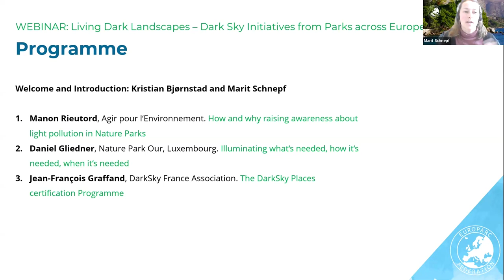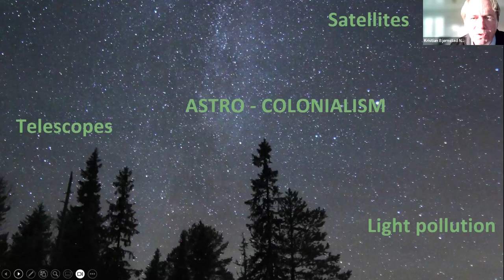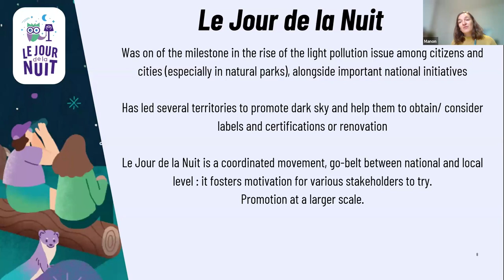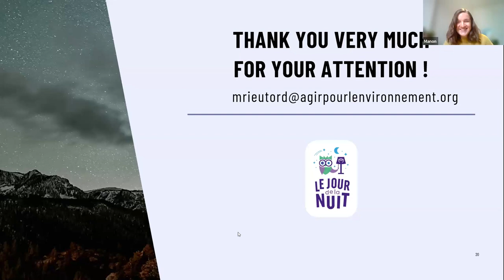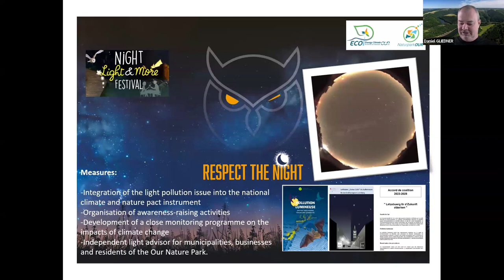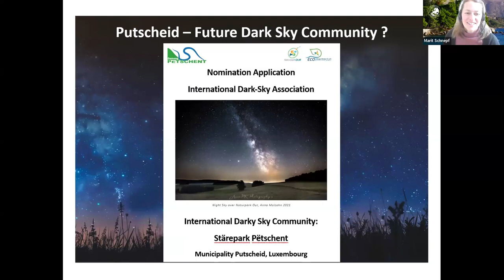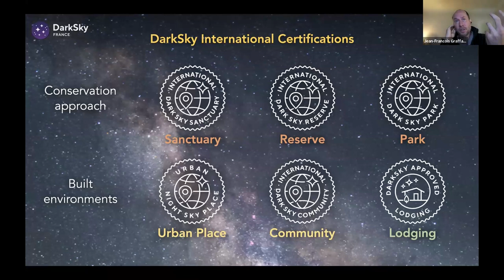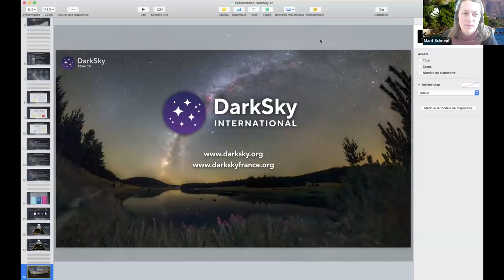EUROPARC Webinar: Living Dark Landscapes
Dark Sky Parks offer a unique blend of environmental, educational, and cultural value. They serve as crucial habitats for wildlife, fostering biodiversity by preserving natural rhythms that are disrupted by artificial light. In addition, they provide an exceptional opportunity to experience pristine night skies, free from light pollution, allowing for stunning astronomical views.

Dark Sky Parks promote awareness of light pollution and its impacts, serving as platforms for outreach and community engagement. Culturally, these parks often become focal places for storytelling and traditions related to the night, enriching local heritage. Ultimately, Dark Sky Parks stand as beacons for sustainability, encouraging responsible tourism and conservation efforts that benefit both nature and human well-being.

Yet, dark skies are increasingly rare in our modern world, where artificial lighting permeates urban and rural landscapes alike. Light pollution not only obscures our view of the stars but also disrupts natural ecosystems, affecting wildlife behaviours and migratory patterns.

Becoming a certified Dark Sky Park involves a series of steps aimed at demonstrating commitment to protecting the night sky and reducing light pollution. In this webinar, organised by EUROPARCs Nature Regional Landscape Parks Task Force, you are invited to join us on a journey from the Northern Hemisphere to dive into the cultural value of dark skies, to the Nature Park Our in Luxembourg where we will learn about pragmatic light solutions implemented in the municipality of Putscheid. We will continue to dive into national and local initiatives on dark skies in France. Finally, we will share information on the processes and benefits of becoming an International Dark Sky Community.

Even if you don’t aim to become a certified dark sky park, this webinar provides pragmatic solutions to improve lighting as well as inspirations for joint activities, that can be implemented in any other Protected Area or Park.